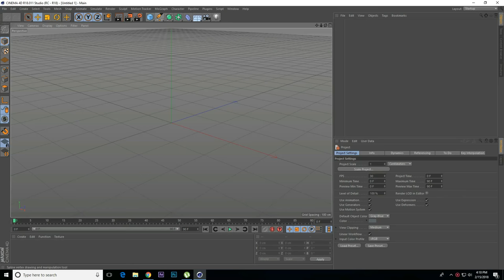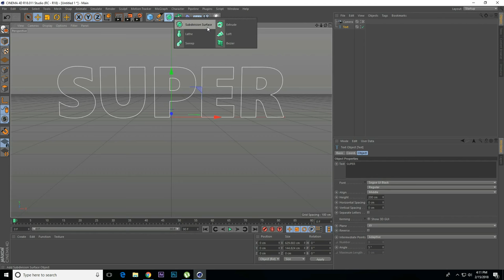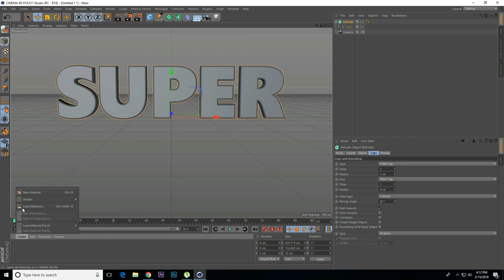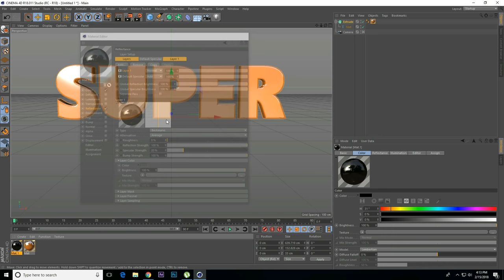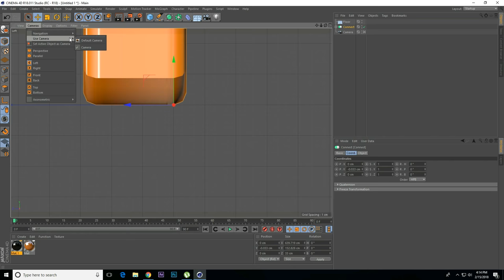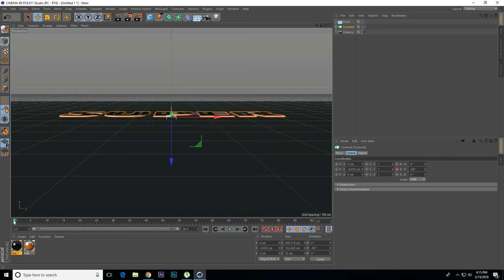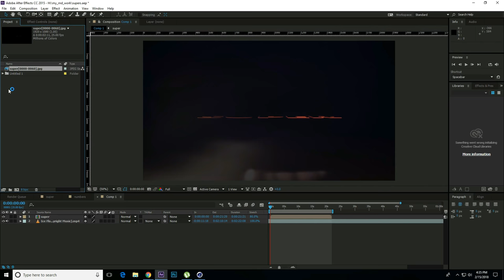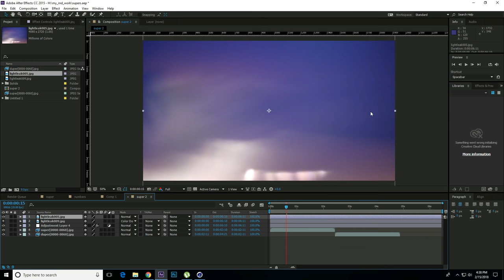how to make fantastic text animation in cinema 4d and after effect